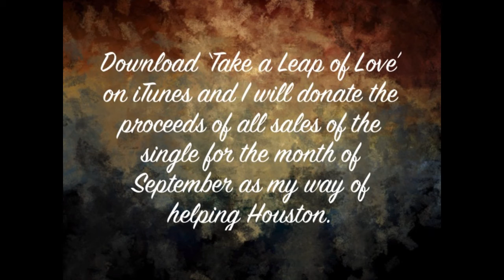Take a Leap of Love (for Houston)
I will donate the proceeds from all  iTunes downloads of this song to the Hurricane Harvey Fund for the month of September. Please let your voice be heard and share.